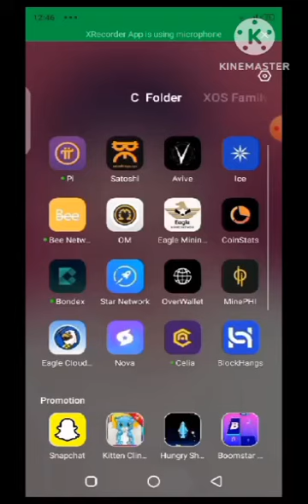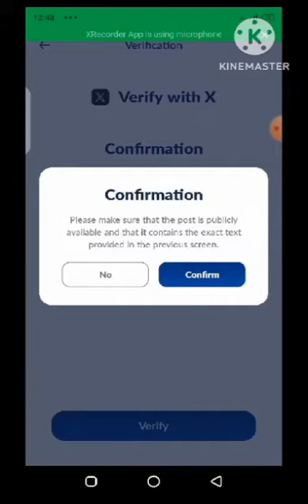*ICE step 2 KYC kessy krni hai complete guide... Kindly dhiyan say video dekhain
*ICE step 2 KYC kessy krni hai complete guide... Kindly dhiyan say video dekhain or apna apna account verify kren*👍🏻